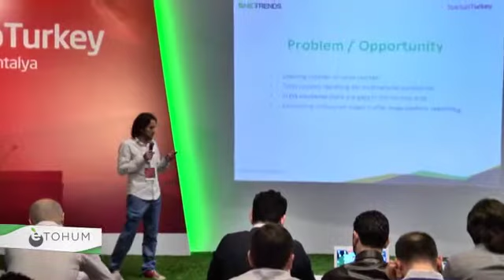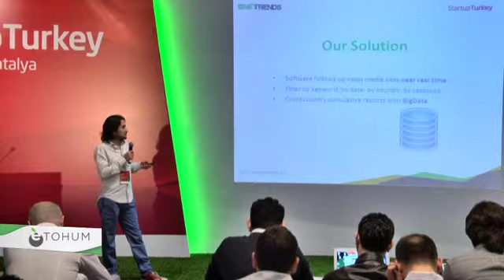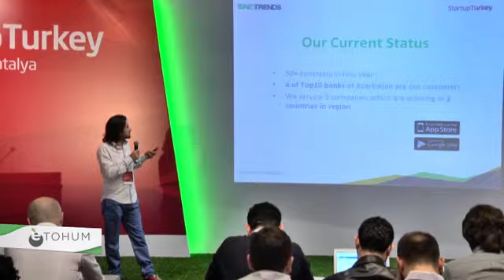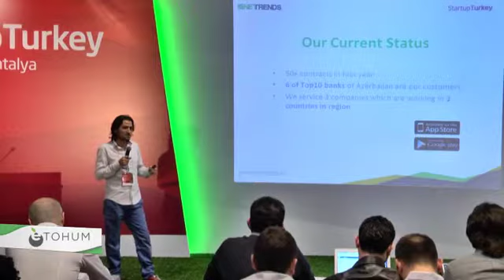Nettrends'ten Elshad Yusifli, Startup Turkey 2014